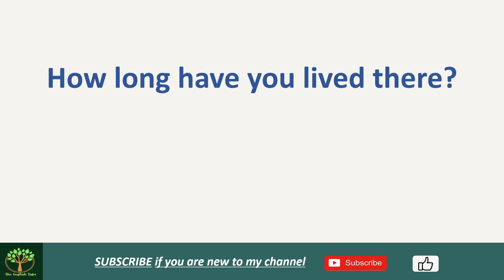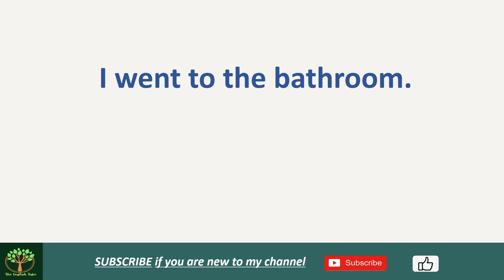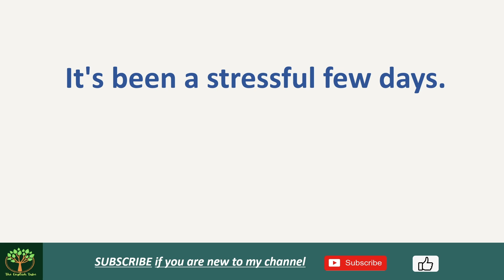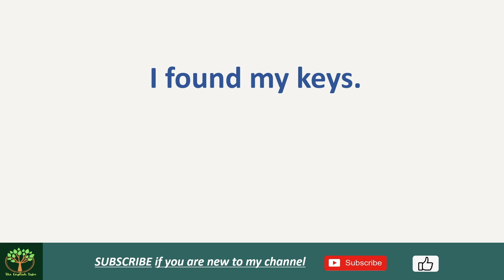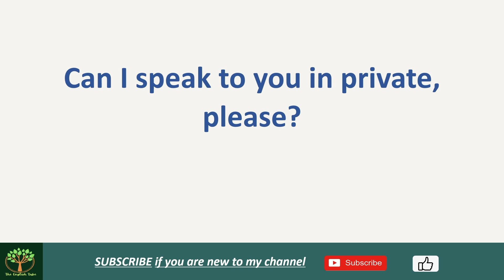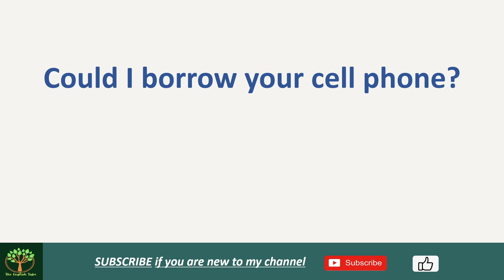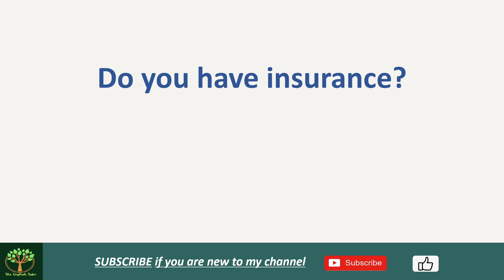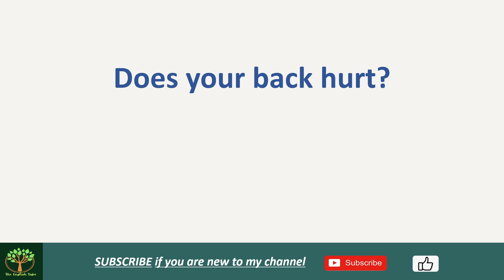English Phrases For Everyday Use || Daily Use English Sentences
In this video, we'll be exploring the fascinating world of English phrases! Whether you're a native speaker or just learning English as a second language, understanding common phrases can greatly enhance your communication skills.

Whether you're looking to improve your spoken or written English, or simply want to impress your friends with your knowledge of idiomatic expressions, this video is for you! So sit back, relax, and let's delve into the wonderful world of English phrases together.